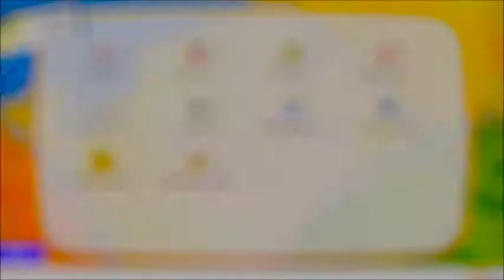Pokemon Let's Go Eevee! Part 16: Moltres